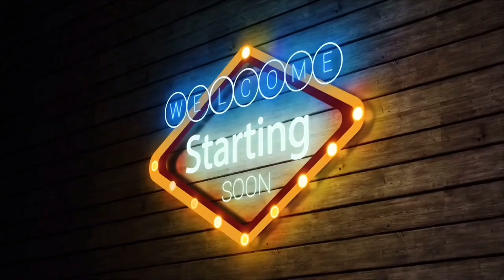DoorDash Paid for My Car wash! Importance of Car Maintenance as a Gig Worker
Car Maintenance as a Gig Worker is so important!  How often do you get your oil changed and car wash.  Join me as I do my own car maintenance and find out how Doordash paid for my car wash!

Items I use for my car:
Hustle Tshirt
Cup holder
Vent Phone holder
Hot bag
Keychain Flashlight
Go Pro Hero 7

Ways to help my channel that is greatly appreciated:
1. Watch my videos